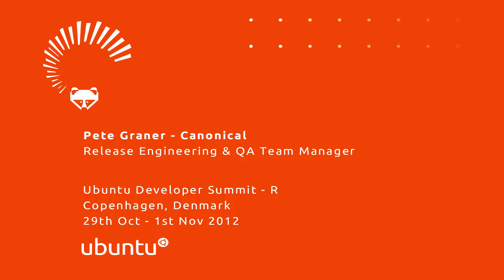Ubuntu UDS R - Interview with Pete Graner, Release Engineering and QA Team Mgr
Ubuntu UDS R - Interview with Pete Graner, Release Engineering and QA Team Mgr from Ubuntu Developers. Like this? Watch the latest episode of Ubuntu Developers on Blip!

Ubuntu UDS R - Pete Graner, Release Engineering and QA Team Mgr is interviewed by Amber on automated testing (Thu 01 Nov 12)